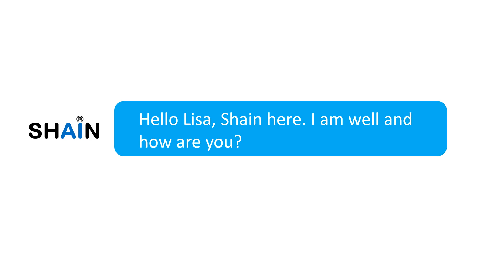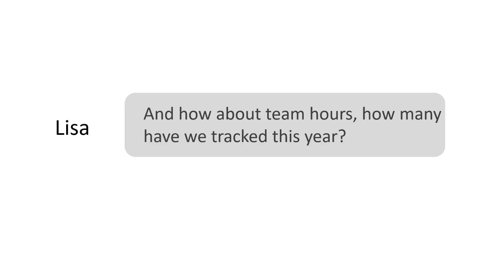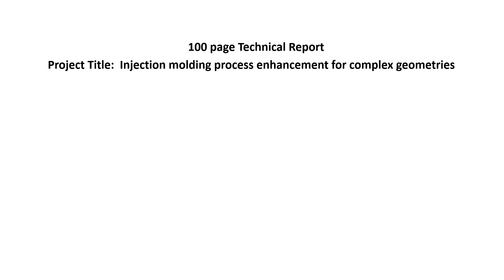SHAIN.AI - YOUR A.I. PRODUCT INTELLIGENCE MANAGER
Meet SHAIN. He’s a robot who delivers live product intelligence and transforms time consuming managerial tasks into an automated process by applying Artificial Intelligence and Natural Language Robotics. Watch how SHAIN is everywhere from conducting R&D to writing reports, training personnel and explaining customer product installation steps.  SHAIN eliminates the human manager’s repetitive tasks freeing up their time to engage in innovative work.